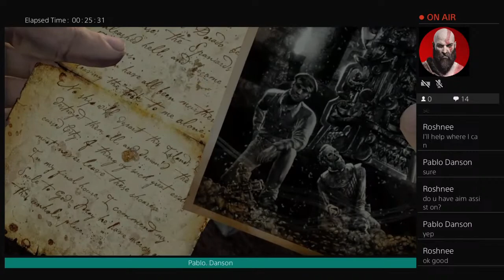Uncharted part5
This is the Official Pablo's YT Channel.
i'm the beard guy my real name is Danson, everyone know me as pablo from beluga's videos,

there so many fake pablo named channels so stay away from them.
help me to 100K